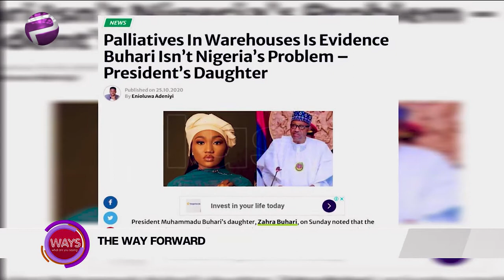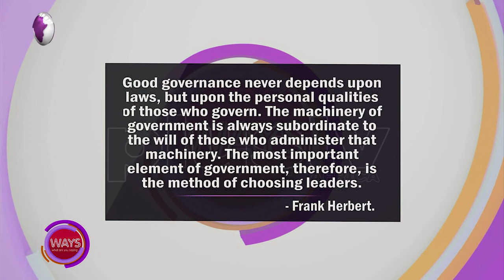What is the Way Forward For Birthing A New Nigeria